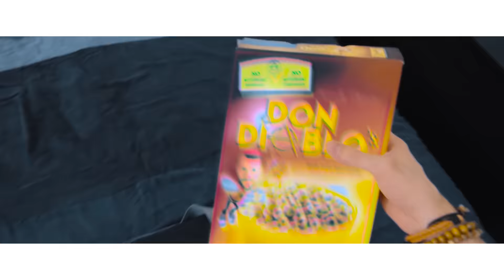Electric Elements 2016 Official Trailer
ELECTRIC ELEMENTS FESTIVAL Featuring DJ Snake, W&W, Laidback Luke, Don Diablo and Tommy Trash.

Wasaga Beach has been world-renowned for it’s legendary May 2-4 long weekend parties for decades. Every year, thousands of people from all over the World flock to our sandy shores to celebrate the start of another incredible summer in the best way possible – surrounded by friends, and perfect strangers, all coming together for ONE huge party. Electric Elements is the annual May 2-4 Festival that’s capturing the action and taking this weekend-long party to the next level. It’s a celebration of life, music, and a brand new summer season just around the corner, full of memories just waiting to be made. It’s a guaranteed May 2-4 Weekend to remember.